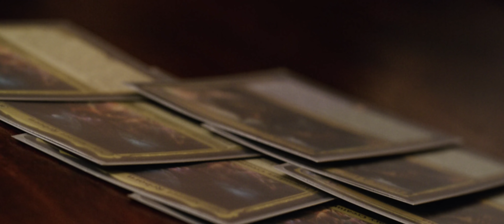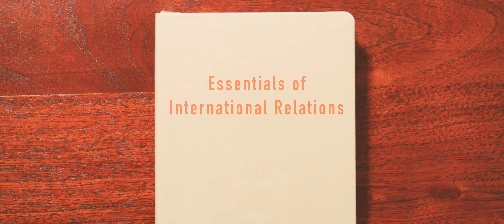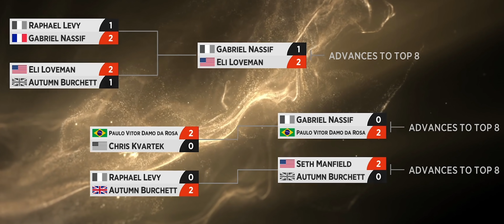Paulo's Odyssey – MTG World Champion 2019 Profile | Tempo Storm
PVDDR has become a household name in the Magic community. From winning Pro Tours to competing in the World Championship, he's done it all. Join Paulo on his journey to claim the title of MTG World Champion in this player profile!

Founded by Andrey Yanyuk (“reynad”) out of his own pocket, the roster now stands among the most decorated of teams in esports and features some of the best competitors and broadcast personalities in Hearthstone, HotS, Fortnite, PUBG Mobile, Shadowverse, the FGC, Summoners War, Rainbow Six Siege, Magic: the Gathering and FIFA.

Despite its various championship titles, the franchise operates as much more than just a competitive team – Tempo Storm is one of the largest esports media companies in the world. Its Hollywood studio is home to innovative, bleeding-edge productions including events, tournaments, and gaming content for one of the highest-trafficked websites in the space. Tempo Storm also continues to deliver best-in-class live content with its proprietary mobile production abilities.